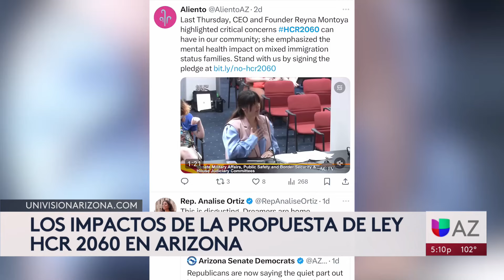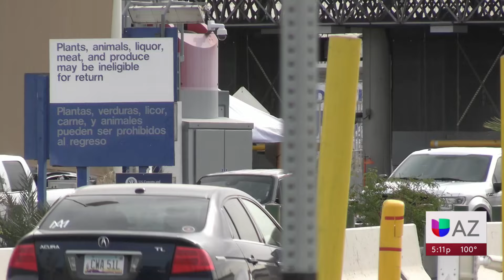Proyecto de ley de seguridad fronteriza podría estar en las boletas de noviembre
De ser aprobada por el Senado de Arizona, la propuesta legislativa HCR 2060 puede estar presente en las boletas electorales de noviembre. La iniciativa convertiría en un crimen estatal el hecho de que una persona esté en el estado sin un estatus migratorio legal. Miembros del Partido Demócrata y diversas organizaciones están en desacuerdo con este proyecto.